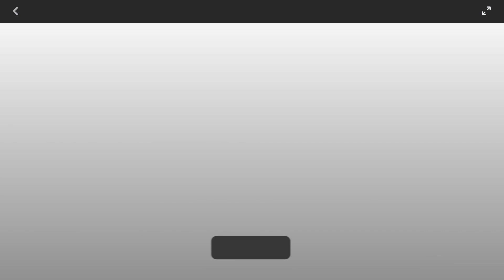Summer Outfit lookbook 2023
Insta Models Inspired